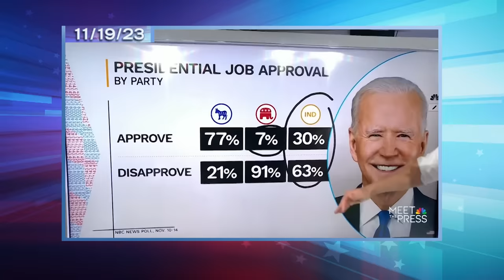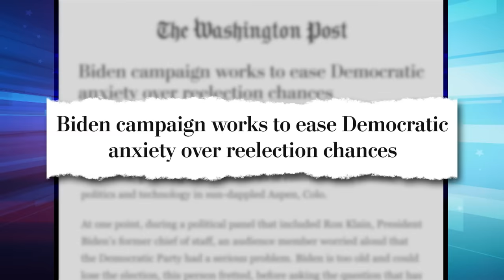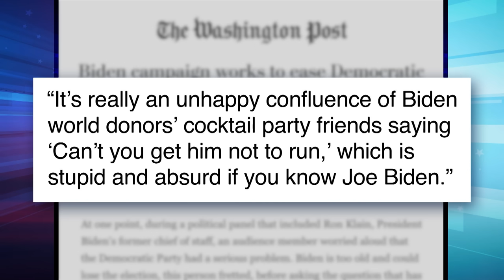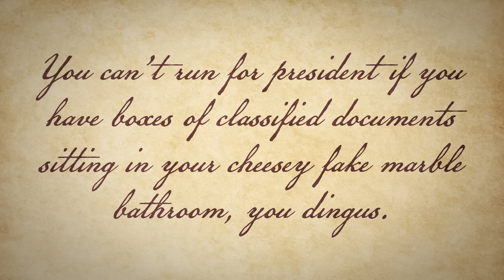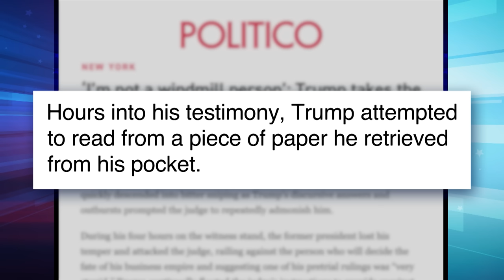Judge Rejects Trump Mistrial Motion; Trump Could Be on Trial for Entire Election: A Closer Look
Seth takes a closer look at Trump and his legal team preparing for the very real possibility that he will be on trial for various criminal charges throughout the entire 2024 general election.

Check out Seth and Josh Meyers' Family Trips podcast wherever you get your podcasts!

Judge Rejects Trump Mistrial Motion; Trump Could Be on Trial for Entire Election: A Closer Look - Late Night with Seth Meyers